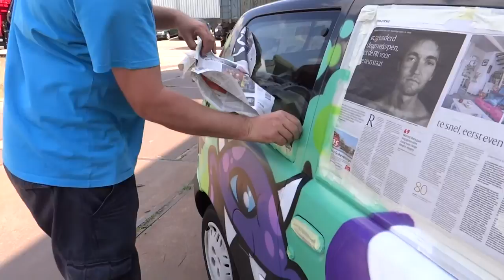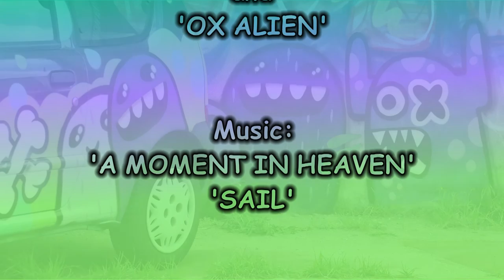06-2015 Mural Painters, Ox Alien and Doodkonijn painted my car! Rotterdam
Friends of mine that create cheerful murals, have painted my car and I've made a movie of them. Everybody happyyyy!!!